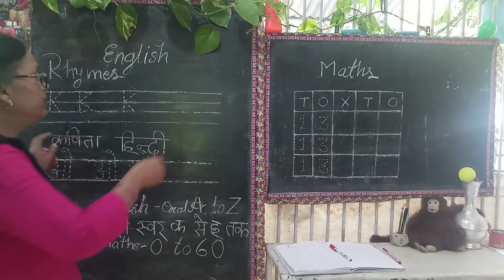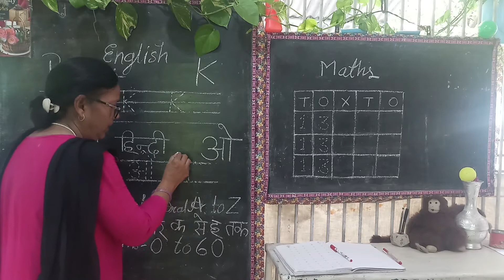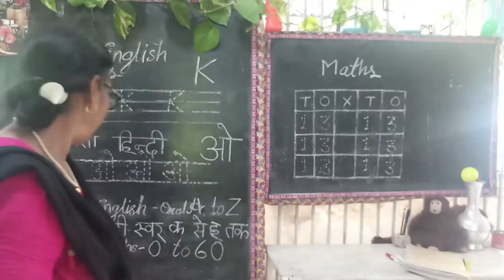Nursery class teaching, Part 17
Nursery class online teaching in Hindi.